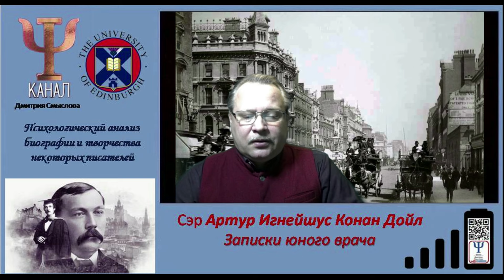Сэр Артур Игнейшус Конан Дойл. Записки юного врача